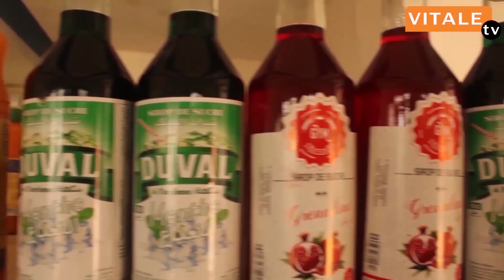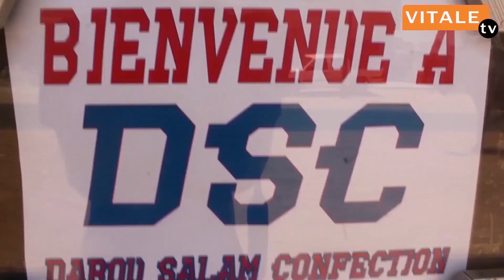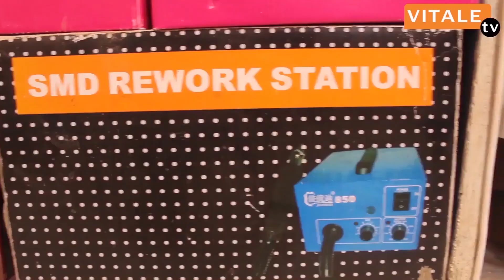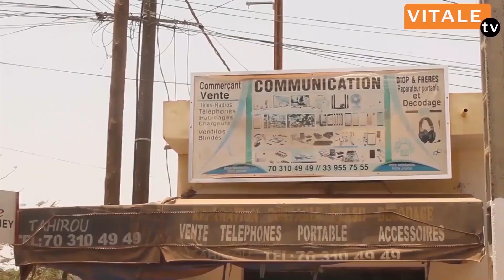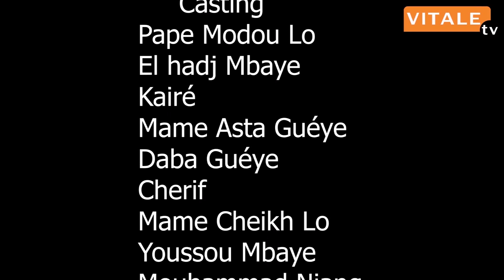SUNIU KOOR GUI-----------------(EPISODE CONCOURS MOUDIÉ DOG) 1ÈRE PARTIE